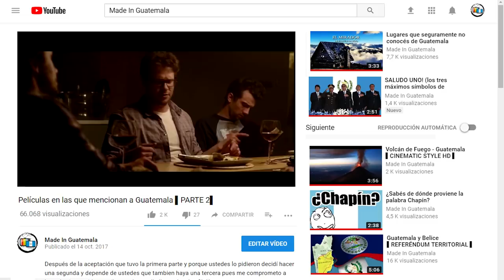Películas en las que mencionan a Guatemala ▌PARTE 2 ▌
Después de la aceptación que tuvo la primera parte y porque ustedes lo pidieron decidí hacer una segunda y depende de ustedes que también haya una tercera pues me comprometo a hacerla si este video  recibe mucho apoyo llegando a los 2k likes
Los links de la primera y posible tercera parte estarán en la descripción y en el ending. Empecemos

DAÑO COLATERAL
1) La trama de esta película se desenvuelve principalmente en Colombia pero resulta que la razón principal por la que el lobo se une a la guerrilla y se vuelve terrorista es por un acontecimiento en Guatemala.

2012
2) Ya todos suponíamos que Guatemala iba a estar implicado en esta película  por lo del calendario maya.

ESTE ES EL FIN
3) -En el siguiente año sacaron una película cómica del fin del mundo que nada tenía que ver con la anterior.
- Al principio Jay llega a la casa de Seth y mientras están viendo la tv pasan una noticia que ignoran sobre el hoyo de la zona 6.
- Pero más adelante cuando están viviendo el apocalipsis tocan el tema y hablan sobre Sudamérica y Guatemala

OYE ARNOLD – THE JUNGLE MOVIE
4) En este estreno de nickelodeon por fin descubrirá el origen de los padres de Arnold, en el tráiler se muestra el mapa de Centro América además el profesor señala lo que parece ser Izabal Guatemala, lo raro es que  dice que iran a San Lorenzo, y hasta donde se no hay ningún san Lorenzo en Izabal, pero lo descubramos cuando salga la película.

LA MUÑECA VUDÚ
5) Hablando de estrenos, el detective que lleva el caso de henrry resulta también teniendo problemas con una muñeca y su hija y decide visitar por fin a una especie de shaman que apareció al principio la cual  explica algo sobre las muñecas quitapenas de Guatemala.

NOVIO POR UNA NOCHE
6) Aca Charlie el dentista y actor principal le explica a Cam sobre un cuadro que tiene colgado en el consultorio.

NOTAS ALTAS 2
7) Al inicio de la película de puede ver a las barden bellas haciendo una presentación para el cumpleaños de Barack Obama la comentarista menciona que una de las animadoras es de Guatemala.

RED
8) Feank Moses llevan una vida tranquila hasta que unos sicarios irrumpen en su casa a mitad de la noche, y mientras huyen con Sara la persona que le gusta localizan a Marvin otro ex agente de la cia, el cual es un paranoico de la conspiración pero que les facilita información diciendo que todos en la lista de los sicarios estaban implicados en la misicion secreta de san Benito en el peten.

9) MI GRAN BODA GRIEGA
Durante la cena con los padres de Ían podemos escuchar a Harriet y Rodney Miller hablar sobre una secretaria Guatemalteca.

HASTA QUE EL CURA NOS REPARE
10) Robin Williams interpreta el papel de cura en esta película, la verdad no sé qué lazo haya tenido este actor con Guatemala porque hace mención en barias de sus películas en esta sobre que se casó con una joven Guatemalteca para darle la residencia.

LOS CONDENADOS
11) Los condenados es una película en done llevan a  una isla a  condenados a muerte  para que se maten entre si y al final sobreviva uno  cuando los están reclutando muere el participante árabe y pretenden reemplazarlo con convicto guatemalteco antes de que empiecen a decir que nos denigraron debemos entender bien el contexto,  el hombre dice que quiere que vean el programa en todo el mundo y sencillamente no necesita a un guatemalteco porque ya tiene a 2 personas que generan rating en Latinoamérica,  lo mas irónico es que al final los  latinos que ya tenían  iban de Guatemala.

Parte 3: